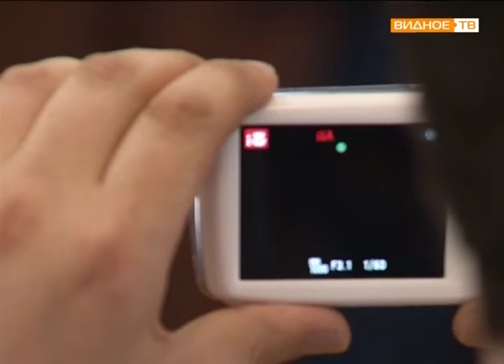"Прощай, школа!" - парад выпускников 2016 года